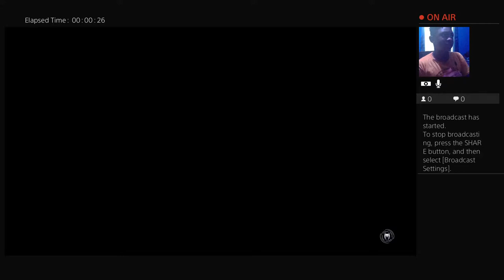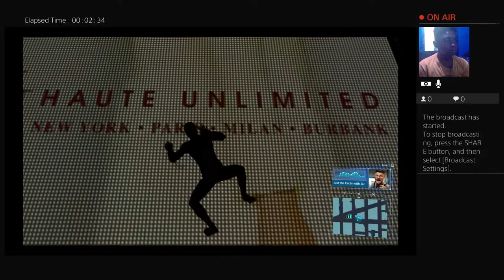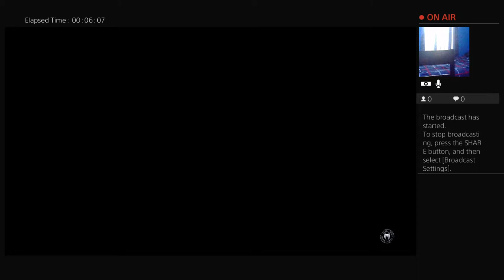Cais first time with a pc